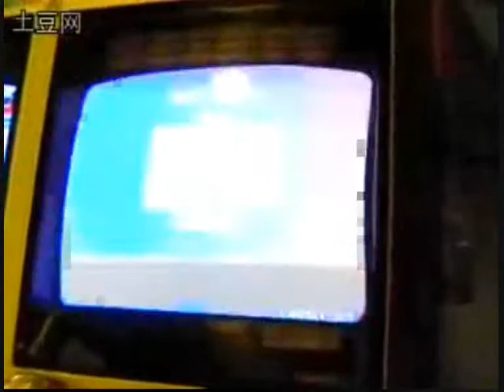「ＫＯＦ'９８·蘇浩鈞 vs 寧新堯 (北京大連人)」 Set 1_4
T: 「ＫＯＦ'９８·蘇浩鈞 vs 寧新堯 (北京大連人)」 Set 1_4
S: 「ＫＯＦ'９８·苏浩钧 vs 宁新尧 (北京大连人)」 Set 1_4